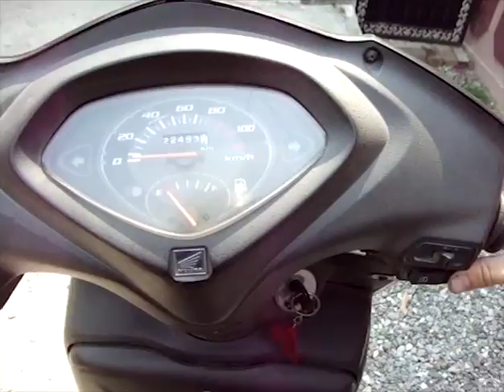DAY IN DOON